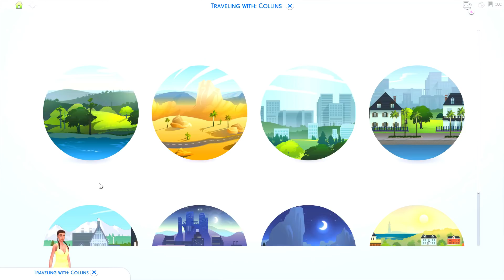BROKE BUT HAPPY?? // The Sims 4: Rags to Riches #1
♦ Social Media ♦
→ Recording Information
♦ Computer specs listed in the about tab on my channel.